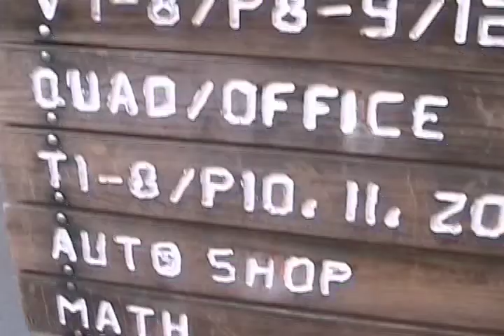Gunn High School Official Comersial